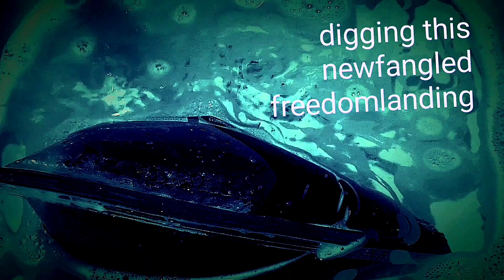going deeper into the healing-song daily.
everyday healings.